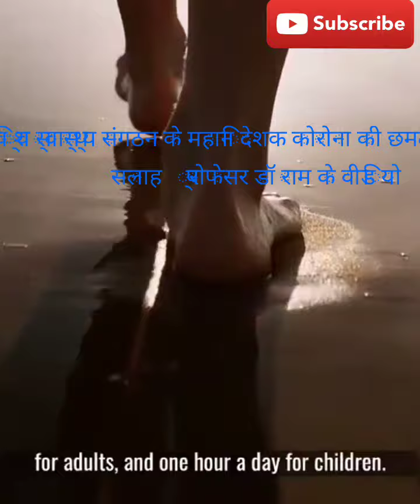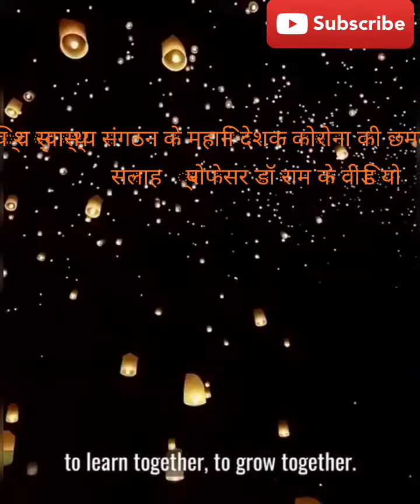कोरोना में क्या खांए,कैसे अपनी इम्युनिटी बढ़ाएं,WHO के निदेशक डॉ टेडरोस बता रहें ,ध्यान पूर्वक सुने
कोरोना में क्या खांए,कैसे अपनी इम्युनिटी बढ़ाएं ,WHO के निदेशक डॉ टेडरोस बता रहें हैं,ध्यान पूर्वक सुने,वैसे डॉ टेडरोस चीन के साथ मिल कोरोना को बढ़ाया,ऐसा आरोप अमेरिक के राष्ट्रपति डोनाल्ड ट्रम्प, ने लगाया है,ट्रम्प कोई डॉक्टर नहीं हैं,इन्होने कोरोना को पान्डेमिक मर्च १२ को बहुत देर से घोसित किया,कोरोना में हर सरकार अमेरिका,ब्रिटैन,कनाडा अपने लोग व्यापारी लो कैश या टैक्स रिबेट दे रही ,हमारी सरकार लोन दे रही ,हमें चोर बना रही,ये सारे लोन NPA होंगे,बड़े उद्योग पति १० लाख करोड़ ले जायेंगे,५ लाख करोड़ मझोले छोटे उद्योग ले जायेंगे,पांच लाख लरोड किसानो और मजदूरों में या उनके आने जाने खाने,क्वारंटाइन में बाँट देगी,मिडडेल क्लास रोयेगा,व्यापारी,सरकारी कर्मचारी,शिछक,खिलाडी,नौकरी वाला रोयेगा,नौकरी जाएगी,सरकार मदद नहीं देगी,लोन व्यापारी,उद्योगपति को मिलेगा,बैंक वाले वारपुर चोरी करेंगे,१०-१५% घुस लेके लोन देंगे,जैसे पहले नोट बंदी में ,बैंक वालो ने घोटाला किया,पर उनका अभी तक कुछ नहीं हुआ,अभी घोटाले होंगे,नाबार्ड,सीबी बैंक सब के अफसर मालामाल होंगे,सब धन लूट जायेगा,जैसे मुद्रा लोन npa हुआ,वैसे ये भी npa होगा,सरकार क्यों सब को चोर बना रही है,NPA होने के बाद व्यापारी या माल्या,मोदी जैसे विदेश बहग जायेंगे,या फिर नए नाम से नए सहर में व्यापर करेंगे,नए पैन बनवा लेंगे,नए आधार बन जाएग,घुस से सब कुछ होता है,सरकार को सीधी मदद करनी चाहिए,जैसे दूसरे सभी देश कर रहे,पेट्रोल का डैम शुन्य,सरकार इतने तेज बेच रही, क्या दिल्ली के तरह बीजेपी फिर इलेक्शन हारेगी,मोदीजी सोचिये,दिल्ली में अप्पने कुछ नहीं किया ,सिर्फ भासन दिया आप हर गए,केजरीवाल ने बिजली,पानी वास्तव में कम किया,गरीब ,मिडिल क्लास को एक डैम मुफ्त ,बिना कम जित गया,आप इतना प्रचार करवाके,हिन्दू मुस्लिम दंगा,या शाइन बैग बैठकर नहीं जित पाएं,लोग भिखारी है,उन्हें कैश चाहिए ,लोन नहीं चाहिए,आप लोन देकर क्यों NPA बना रहे,

क्या कोरोना चीन ने बनाया? WHO ने क्या किया,ट्रम्प का आरोप कितना सही,शिंग्ली ने शक पैदा किया, चीन टीवी पर आकर ,शिंग्ली ,चीन में वुहान के इंस्टिट्यूट ऑफ़ वायरोलॉजी  की डिप्टी डायरेक्टर शिंग ली ने आज चीन के राष्ट्रीय चैनल पर आकर कहा की कोरोना कैसे आया उनको मालूम नहीं,पर उनके यंहा बहुत सारे जंगली और विलुप्त होते जानवरो में पाए जाने वाले वायरस,बेक्टेरिअ हैं और वो अगर आदमी को आक्रमण करें तो कोरोना से भी ज्याद तबाही मचा सकते हैं,उनकी इस बात ने संदेह ज्यादा बढ़ा दिया की चीन ने ही ये सब कबाड़ा कर इतने लाखो लोगो को मारा,करोडो को संक्रमित करेगा,और पुरे विश्व की आर्थिक अवस्था, को गट्टर में डाल दिया है,
                              क्या कोरोना का दूसरा तीसरा आक्रमण होगा ? कोरोना के साथ जीना पड़ेगा,कोरोना इतनी जल्दी जाने वाला नहीं,संभाल कर रहना पड़ेगा,बराबर मास्क लगाना पड़ेगा,घर से बाहर जा रहें है सब जगह हाथ धोना है साबुन या सैनिटाइज़र से,एक दूसरे से दो गज दुरी बनानी है,लेज़र का मास्क ,पीपीई किट नए मटेरियल इलेक्ट्रिक बैटरी लगा बन रही है,इनको वयवहार में लाना है,हेर्ड इम्युनिटी कोई इम्युनिटी नहीं जब ६०% जनता संक्रमित हो जाएगी तब वायरस को कोई असंक्रमित व्यक्ति नहीं मिलेगा तब वो ख़त्म हो जायेगा,अभी हालत चिंताजनक,परन्तु केस पॉजिटिव ज्याद लगभग ८००० मिलाने से घबराएं नहीं इसमें ८० प्रतिशत  साइलेंट या बिना  लक्छण के हैं,सिर्फ ३% से कम मौत है,और इसमें सिर्फ ४ से १० % भर्ती होते वाकई घर पर ठीक हो जाये ,हमारी  रिकवरी रेट भी अछहि है ३५ से ६५ प्रतिशत इस लिए घबराएं नहीं,मरने वाले ६० से ज्याद उम्र के उसमे भी वे जिन्हे हार्ट,साँस,किडनी,लिवर या शुगर कैंसर की बीमारी हो,इसलिए शांत रहें,टेंशन न लें,सावधानी बरतें कोरोना ठीक हो जायेगा,कोरोना की वैक्सीन शायद दिसंबर तक आएं,अच्छी दवा का निर्माण भी हो रहा,